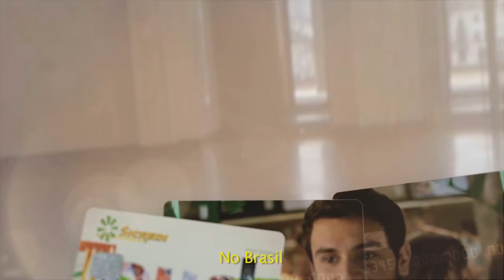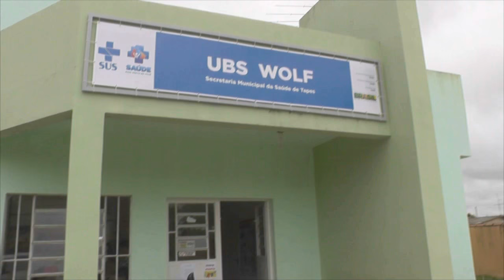COM FORTE VENTO MARQUISE DESABA SOBRE CALÇADA NO CENTRO DA CIDADE